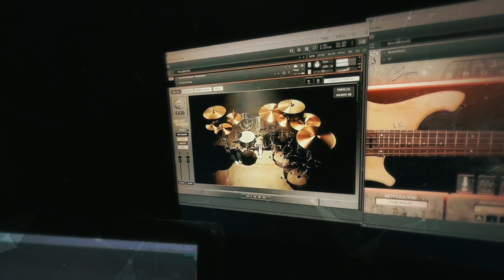Javi Perera | @ggdco One Kit Wonder - @wearearchitects (Virtual Demo)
VIRTUAL INSTRUMENTS ONLY!
Quick demo with the brand new drum kit from @ggdco : One Kit Wonder: @wearearchitects, from the drum session of the album “For Those That Wish To Exist”.